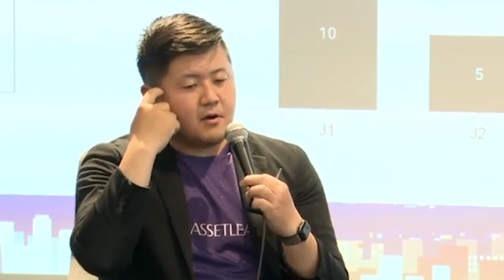JFLクリアソン新宿と“エンタメの雄”吉本興業の「以外な共通点」【HALF TIMEカンファレンス2024 | セッションクリップ】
2024年6月開催のスポーツビジネスカンファレンス「HALF TIMEカンファレンス2024」では、サッカーJFLのクリアソン新宿と、吉本興業グループの株式会社FANYが、デジタルを活用したスタジアム／劇場への集客を議論。データや事例を用いながら紹介しました。

セッションのレポート記事＆アーカイブ動画（全編ノーカット）アクセスはこちらから！
東京23区初のJリーグ参入を目指すクリアソン新宿と、“エンタメ界の巨人”吉本興業の意外な共通点。アプリを活用した最新の集客戦略 [HALF TIMEマガジン]

‹セッション情報›
◇「満員のスタジアム」を目指すクリアソン新宿と、吉本興業との意外な共通点
本セッションでは、株式会社Criacaoのデジタル・BPR室室長、加茂遼介氏と、吉本興業ホールディングス 株式会社FANYのデジタルマーケティング部稲熊真道氏が登壇。両社が率いる「スタジアム」と「劇場」の取り組みを対談形式でお届けし、スポーツ＆エンターテイメント領域における顧客とのコミュニケーションのあり方や集客施策について、アプリを活用した接点強化など、具体的な事例を共有します。どのような取り組みでスタジアム・劇場にファンを引き寄せているのか、その舞台裏に迫ります。

◇登壇者
加茂 遼介氏（株式会社Criacao デジタル・BPR室 室長）
稲熊 真道氏（吉本興業ホールディングス 株式会社FANY デジタルマーケティング部）
【モデレーター】神田 静麻氏（株式会社ヤプリ マーケティング本部）

◇ビジネスパーソン向けスポーツメディア「HALF TIMEマガジン」

◇スポーツビジネス求人・転職なら「HALF TIME Job」